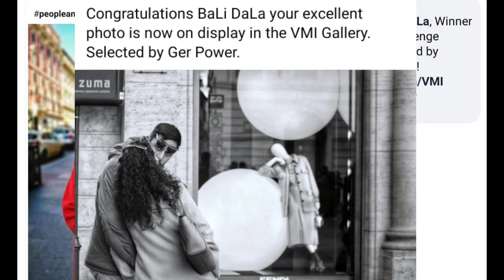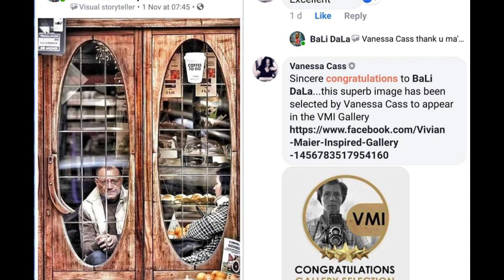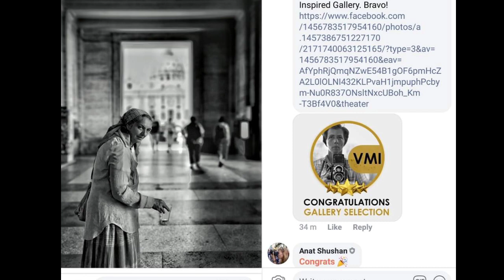Street photography by BaLi DaLa l HAPPY FATHER'S DAY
Some of my tatay's photos
Can't wait to see more...